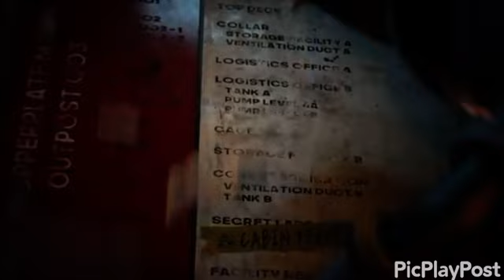Murder Drones Deep End Amv My Demons